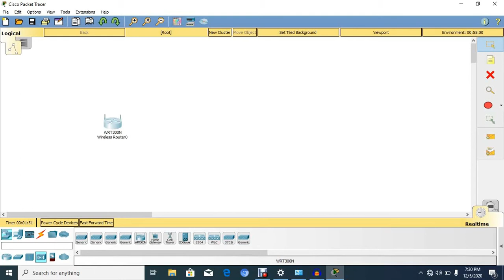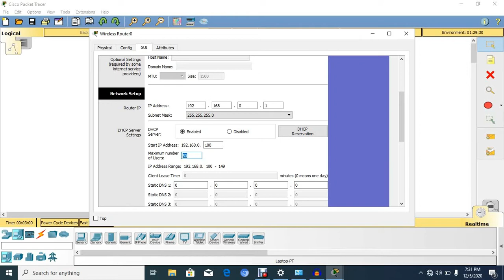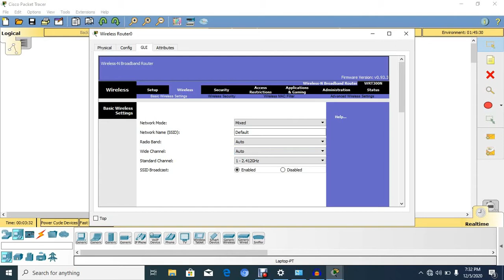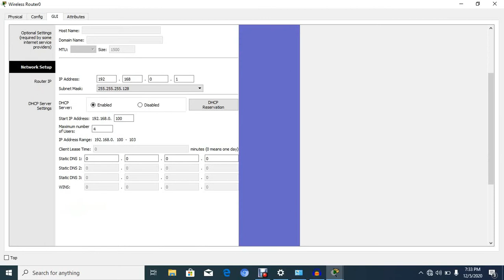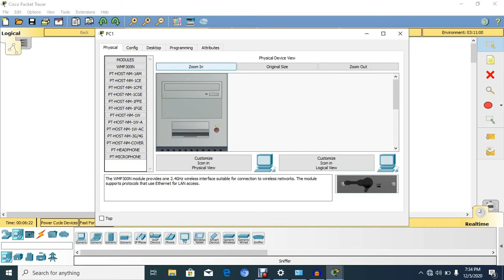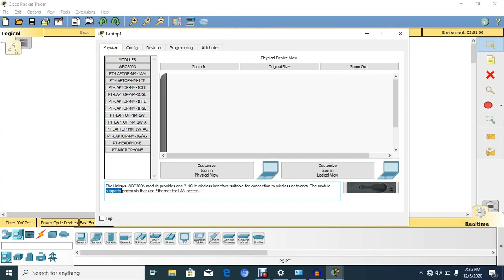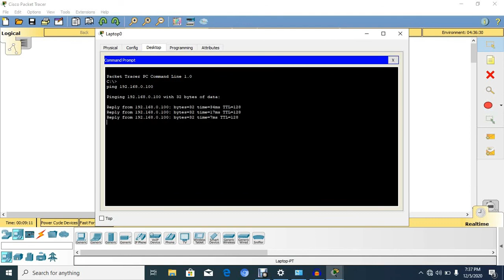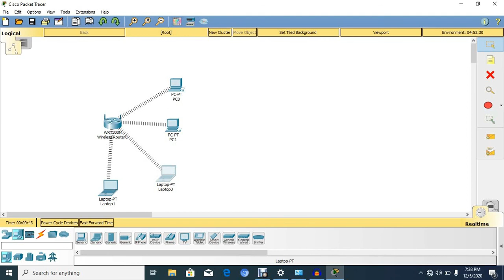SETING WIRELESS DI CISCO PACKET TRACKER